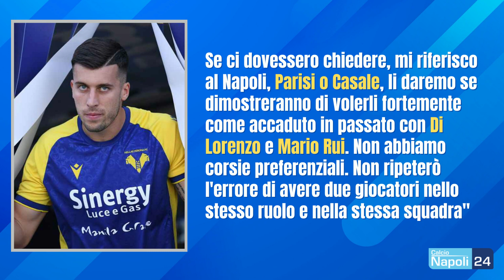"Parisi e Casale al Napoli?" Arriva l'annuncio dell'agente! | L'INTERVISTA 🎙️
Mario Giuffredi è intervenuto in diretta ai nostri microfoni durante ‘Calcio Napoli 24 Live’ trasmissione in onda su CalcioNapoli24 TV (296 Digitale Terrestre) per parlare delle ultime di mercato del Napoli.

DIGITALE TERRESTRE: canale 296
SKY - DIGITAL KEY: canale 5296
SMART TV: applicazione CalcioNapoli24Tv